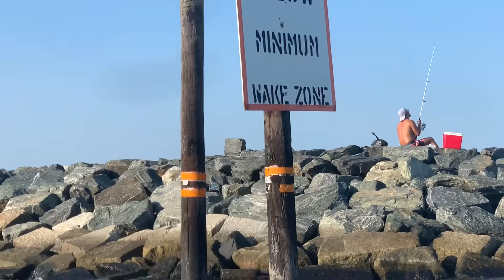Nhật Cường câu cá ở bang Maryland cá nhiều mà cảnh đẹp